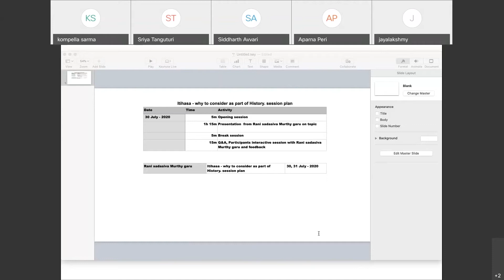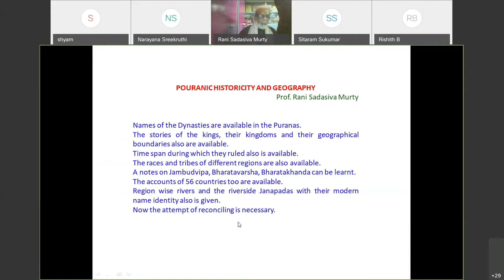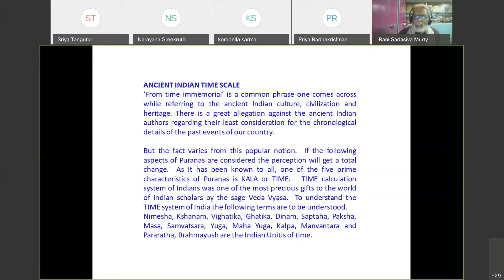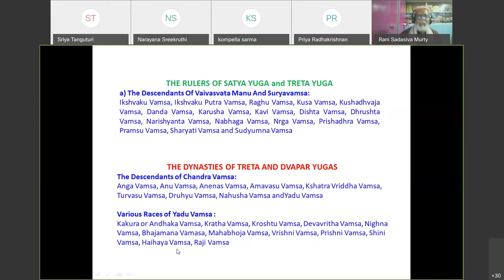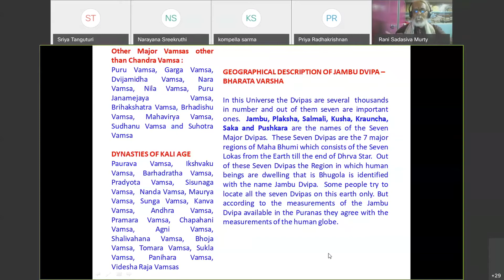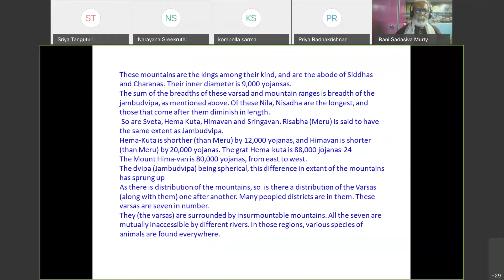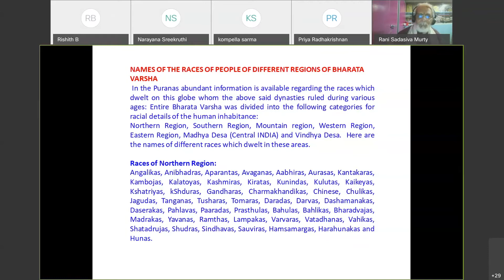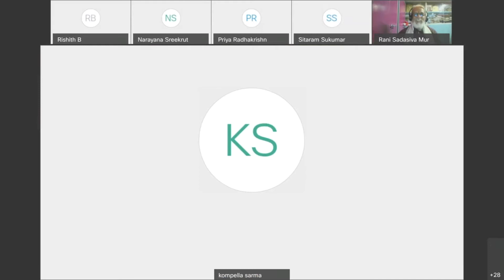Dharmamulam Program for 14+ Itihasa - why to consider as part of History day 1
Dharmamulam Program for 14+Itihasa - why to consider as part of History day1 summer 2020